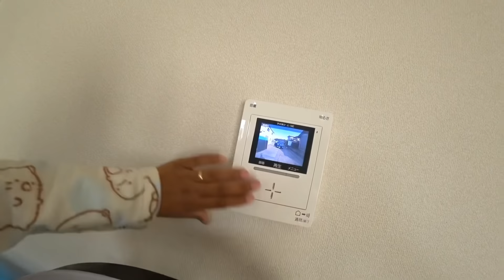MEU BEBÊ FICOU DE PÉ SOZINHO 8 MESES